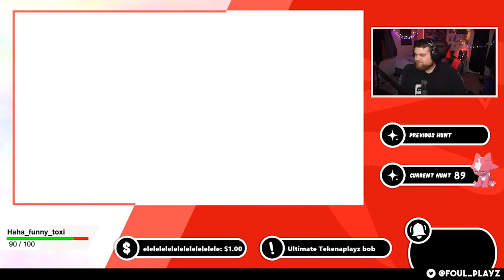My Friend Plays Omega Strikers For The First Time And...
My friend plays Omega Strikers for the first time without any gameplay pro tips, how-to guides, or tutorials, AND HE GOT REALLY MAD. Should we do "Omega Strikers, But If We Lose The Video Ends" next time?

@OdysseyInteractive, the free-to-play 3v3 footbrawler game is on PC, iOS, Android, Nintendo Switch, and PlayStation and Xbox versions coming soon. They have some amazing music within their OST!